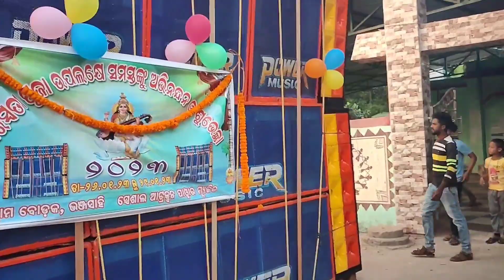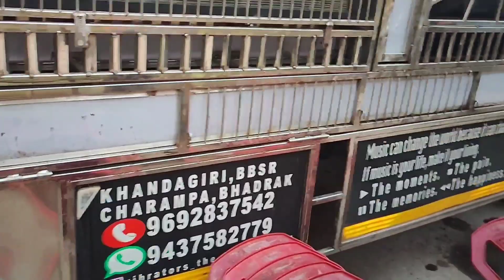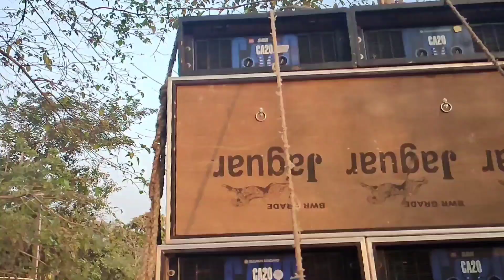Bodaka Saraswati Puja visarjan || Power Music & MKP PIPILI & Tanmay & Jana Music & Royal King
bodaka Saraswati Puja visarjan
power Music
MKP PIPILI
Tanmay vibrator
Jana Music
royal King
Ranjit mix
DAIMOND MUSIC